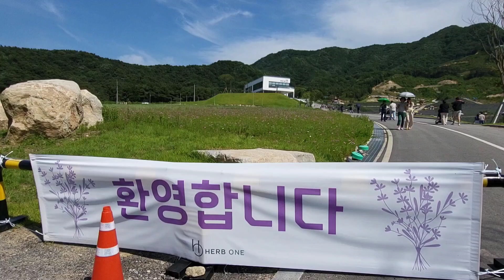6월에 꼭 가봐야할 곳 ! 허브원 라벤더 축제에서 라벤더의 향에 취해보세요 :)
정읍시 구량1길 188-29 오전 8시부터 오후 7시까지 하는 축제에 방문하셔서 라벤더의 꽃을 만끽하세요 ^^ 10만여평의 규모라서 우리나라에서 최대규모인 여행지랍니다 ^^ 솔직히 정읍에도 라벤더 축제가 있는지 몰랐습니다. 다른 곳을 알아보다가 우연히 알게 된 곳인데 이렇게 최대규모인지는 몰랐어요. 벌들도 많기도 했지만 꽃이 있으면 당연히 벌들도 있죠 ^^ 라벤더의 향도 좋았고 곳곳에 쉴 수 있는 쉼터도 있어서 좋았습니다. 허브원이라는 카페는 처음에 호텔인가 싶을 정도로 카페일거라고는 생각도 못했습니다. 내부도 깔끔하고 커피도 맛있고, 많은 분들이 카페에서 담소도 나누시면서 라벤더를 보며 힐링을 하시는 모습을 보았습니다. 만여 평이라서 다리도 아팠지만, 구경하고 나온 다음에 먹은 라벤더 아이스크림은 갈증을 해소시켜 주었습니다. 라벤더 맛이 나는 아이스크림. 6월 아니면 맛보기 힘들겠죠? 주차공간도 엄청 넓어서 주차는 걱정하지 않으셔도 돼요. ^^ 눈이 호강한 라벤더 모두 함께 하셨음 합니다 :)